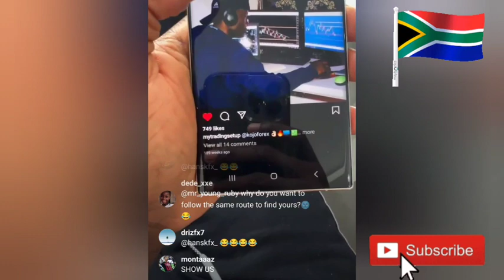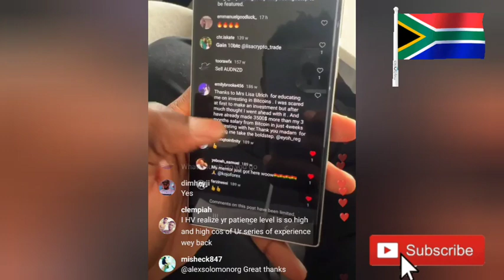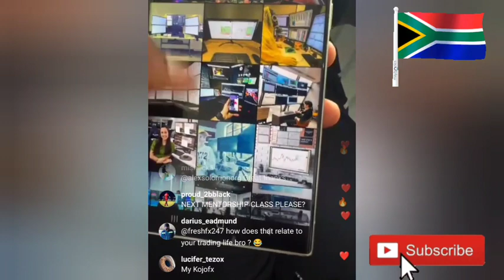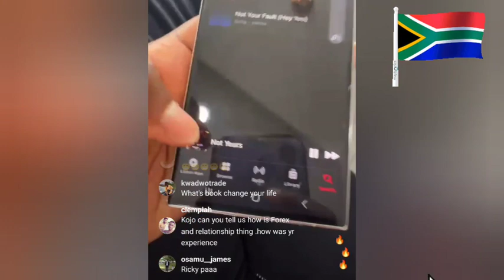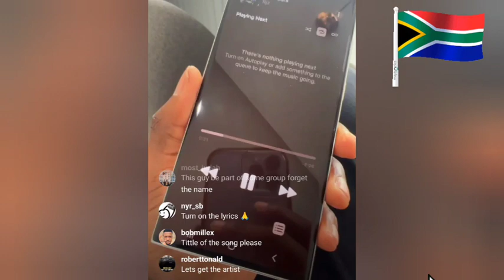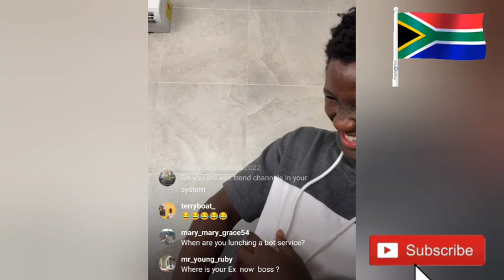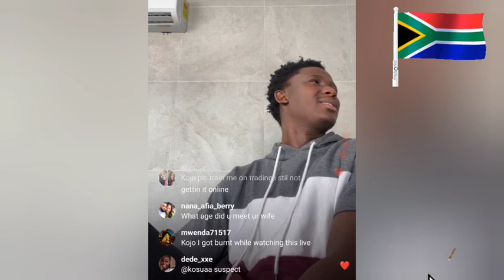Richest Ghanaian Forex Trader Reveals His Trading Strategy